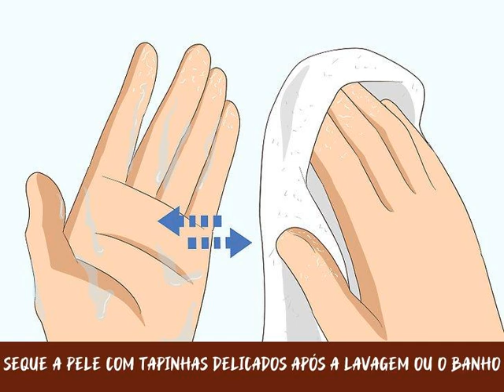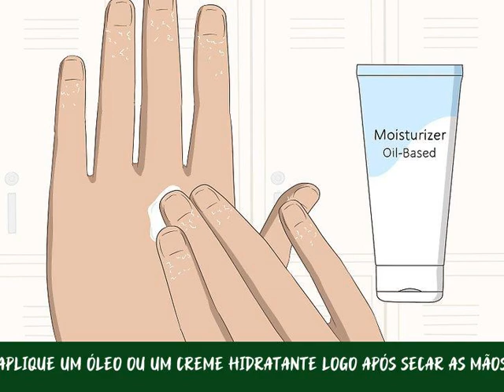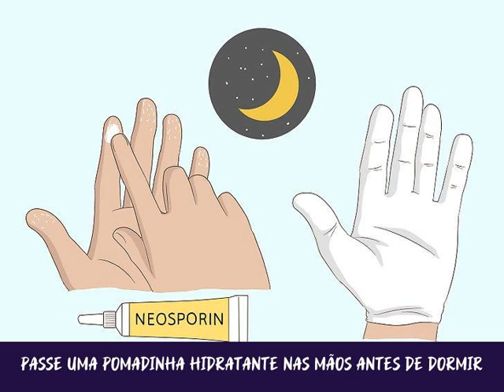Como Curar Rachaduras na Pele dos Dedos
Ficar com a pele dos dedos seca e rachada é muito mais do que apenas feio. As rachaduras podem tornar até mesmo as atividades mais banais do dia a dia superdolorosas. Felizmente, você pode cuidar da pele rachada em casa, sem praticamente nenhuma ajuda médica. Embora demore um pouquinho, com os cuidados certos, os seus dedos vão voltar a ficar lisinhos e macios. Após o tratamento, proteja bem a pele para evitar reincidências.